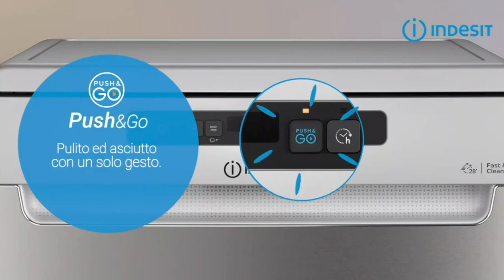Ecco la Miglior Lavastoviglie Libera Installazione - Indesit DFO 3C23 A X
⭐️ Lavastoviglie Indesit in offerta qui